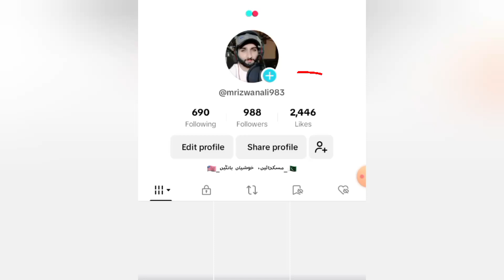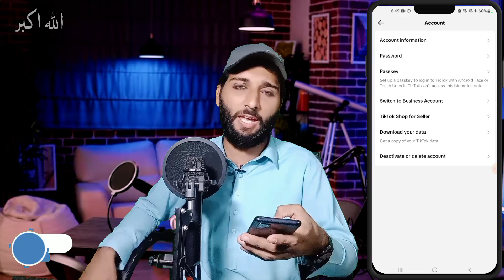tiktok par like keasy badhaen | tiktok like trick 2024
how to get likes on tiktok, tiktok likes trick , tiktok py likes keasy badhaen?

Dear family it is a common question that how to increase likes or how to get followers on tiktok so here you will learn about to increase likes tiktok through an original site,

how to increase likes on tiktok,
how to go viral on tiktok,
how to grow tiktok likes,
how to grow on tiktok,
how to increase tiktok likes fast,
how to get views on tiktok,
how to get 1000 likes on tiktok,
how to grow on tiktok fast,
how to get instant free followers on tiktok,
how to get more tiktok followers,
how to get tiktok followers,
tiktok followers,
how to get tiktok followers fast,
how to get instant tiktok followers
tik talk per like kaise zyada kare,
tik tok followers kaise badhaye,
tik tok par likes kaise badhaye,